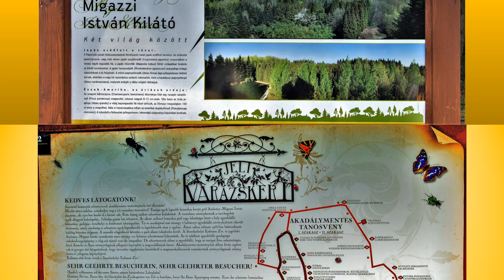Jeli Arborétum - VARÁZSKERT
Séta a Jeli Arborétumban
Zene. St. Martin -  Legördült Egy Könnycsepp
Fotó: Sógorka Mihály